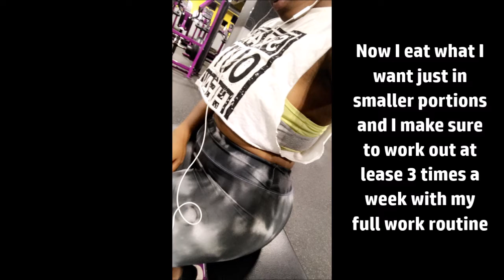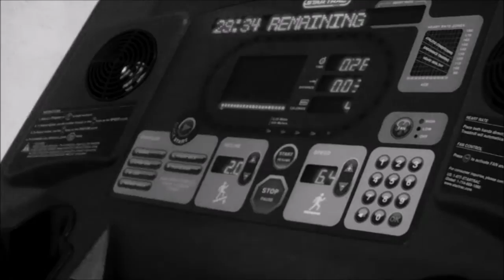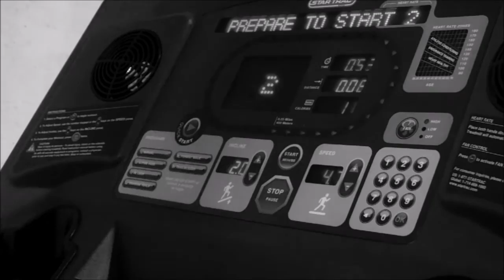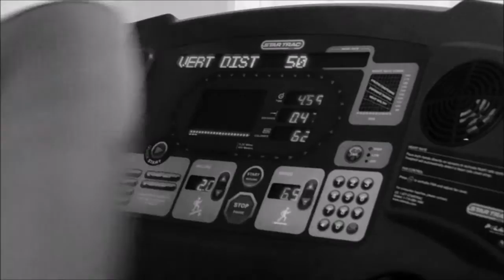How I Lost 60 Lbs Weight Loss Transformation (Body Goals)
Hey Loves

Im So happy to show you my weight loss journey so far. I started losing weight last year and ive continued to workout and now im going for a whole new look. By my birthday I want to be at 135 and im working so hard towards it. Now as for what I eat I honestly don't have a real diet I eat what i want I just eat smaller portions. I Eat a lot of rice and fish I love it. Plus I eat a lot of vegetables like broccoli and corn. NO SODA! only juice like cranberry and apple juice and a nice smoothie is a good choice. I also love my calorie kettle popcorn. I hope this video motivates you to do something and change. If I can do it anyone can.

Make sure to stay tune for updates on my journey and she how much weight i've lost.

P.s. I was really working out and I was dead tired after this lol.